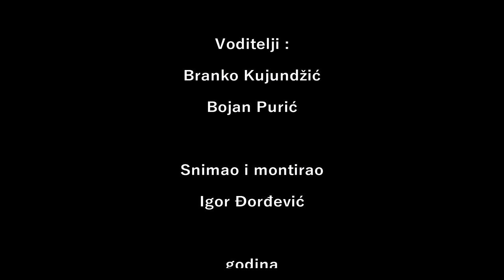Kava & Rakija Podkast #18 Nikola Sretenović "Susret Sa Somalijskim Piratima"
U ovoj uzbudljivoj epizodi imamo čast da ugostimo Nikolu Sretenovića, neustrašivog istraživača i avanturistu, koji će nas povesti na neverovatna putovanja i avanture. Nikola će podeliti svoje iskustvo pomorskih avantura, gde je upoznao lokalne kulture i suočio se sa opasnostima od pirata, oluja i lošeg vremena. Takođe će nam ispričati o svom radu u Gorskoj službi i drugim zanimljivim interesovanjima.

Pripremite se da budete oduševljeni i inspirisani dok slušate Nikolinu priču. Ako ste ljubitelj avantura i istraživanja, ne propustite ovu epizodu. Pratite naš kanal kako biste ostali u toku sa svim uzbudljivim gostima i pričama koje vam donosimo.

Uživajte u još jednom uzbudljivom putovanju uz Kava & Rakija podkast!